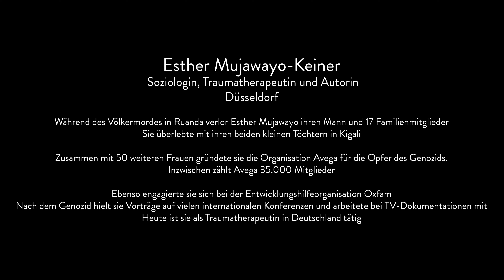Interviewausschnitt: Esther Mujawayo-Keiner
Esther Mujawayo-Keiner hat den Genozid in Ruanda 1994 überlebt. Heute arbeitet sie als Therapeutin für schwer traumatisierte Geflüchtete in Düsseldorf.

Das Interview wurde für die interaktive Ausstellung: Wenn ich mein Büro verlasse, betrete ich feindliches Ausland 2.0 aufgenommen.

Die Ausstellung findest du hier: wimbv.fritz-bauer-forum.de